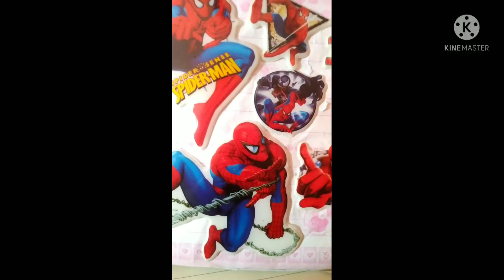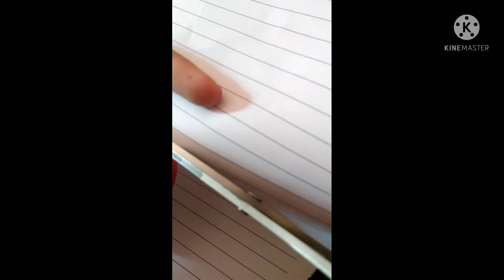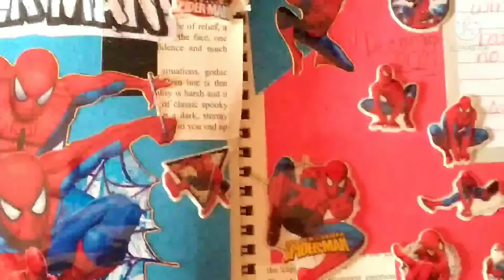How To Make A Spider Man Scrapbook (no talking)!!!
Hello everyone so in this video i made a Spider Man Scrapbook because of the release of Spider Man no way home so hope you enjoy!!!

Materials used :

colour paper
stickers
fevicol
black paper